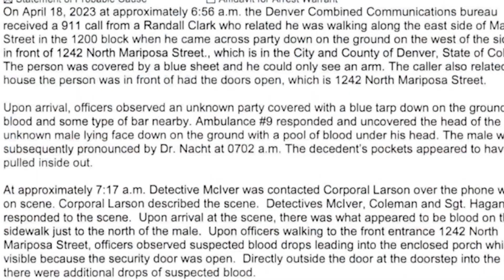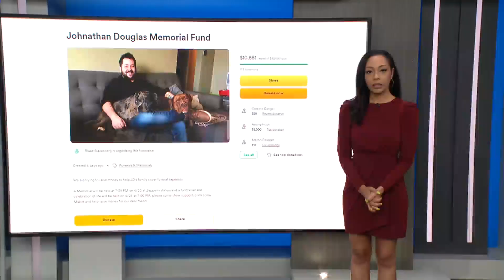Murder charges after bartender found dead under tarp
A Denver man was killed outside his home near La Alma Park, and the district attorney has charged a transient man who police investigators say is responsible. Talya Cunningham hears from the victim's roommate.